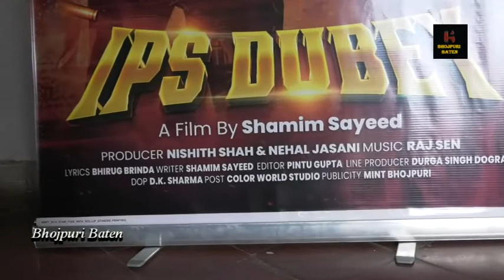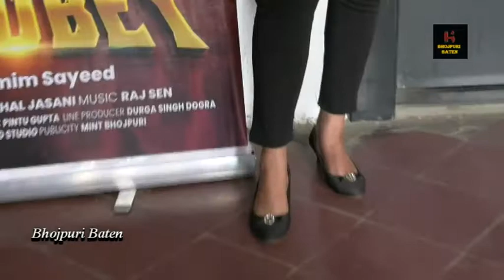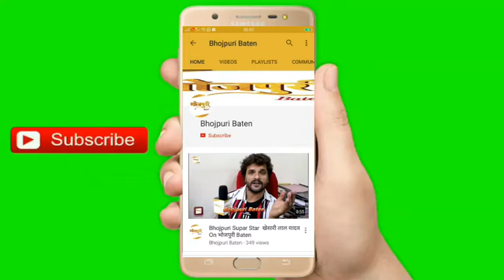Film IPS Dubey Muhurat Rani Chatterjee Aditiya Ojha